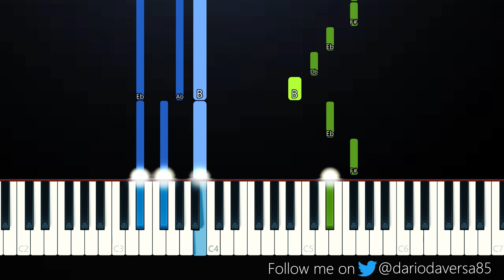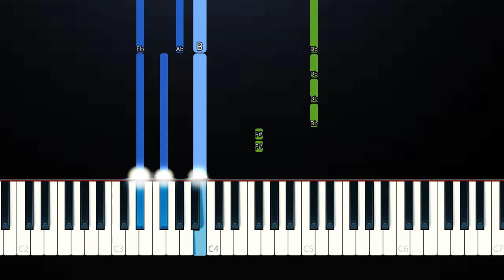Tate McRae - dear person who doesn't understand me (Piano Tutorial)